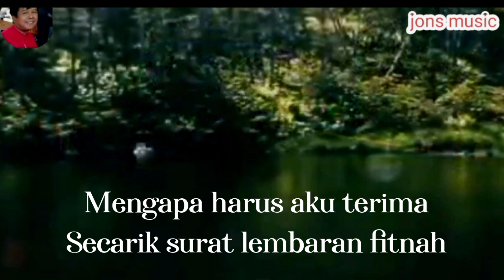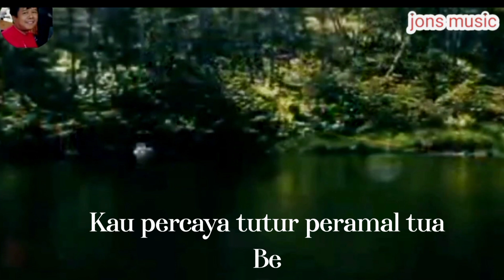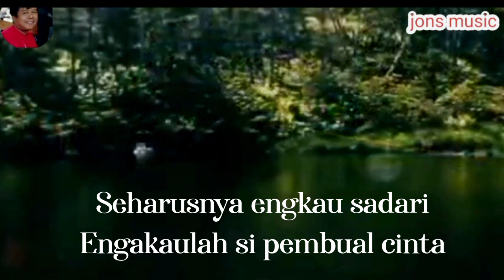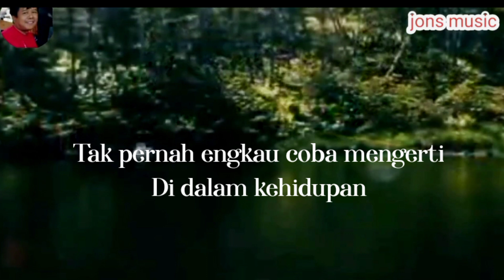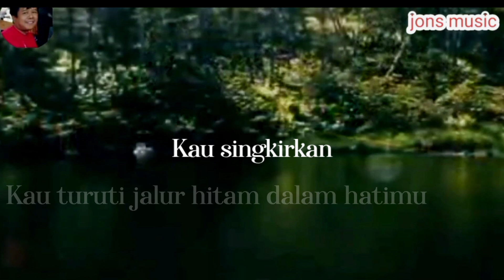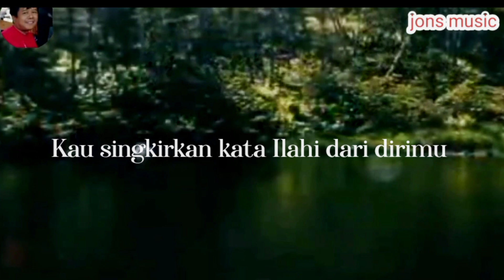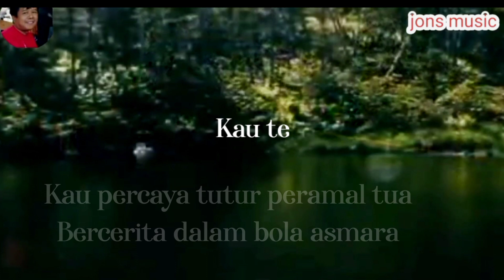PERAMAL TUA || NOER HALIMAH || KARAOKE DANGDUT TRENDI || NADA WANITA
selalu percaya kepada Tuhan yang maha esa Allah SWT, karena semuanya terserah dan pasrah kepada NYA
PERAMAL tua lagu dangdut Noer Halimah